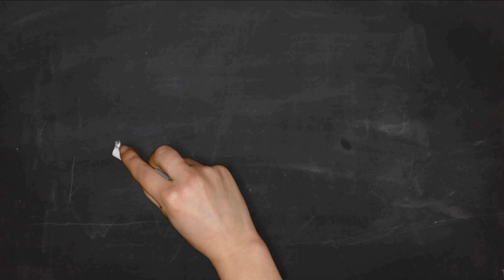My Low Buy 2020 Rules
Lens - Canon EOS M 32mm F1.4
Software - iMovie